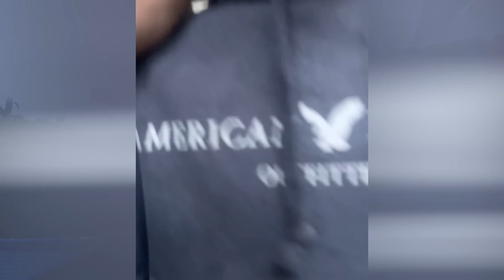Esta broma le hicimos a Ashukito y nunca pensé que le diría esto al hermano